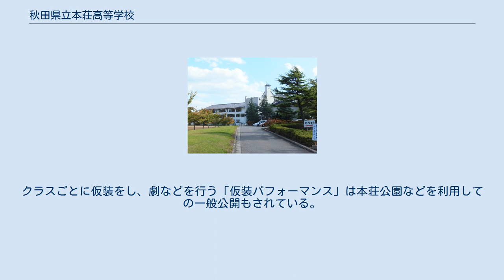秋田県立本荘高等学校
秋田県立本荘高等学校（あきたけんりつほんじょうこうとうがっこう）は、秋田県由利本荘市に所在する県立高等学校。
本高（ほんこう）の通称で呼ばれている。
 秋田県内で4番目に設立された旧制本荘中学校を前身とする公立高等学校。
進学重視型単位制および三学期制を採用している。
 「右文尚武」（文武両道と同じ意味）が校是で、部活動ではインターハイ常連の端艇部をはじめ、硬式野球部・柔道部・弓道部などで全国大会に出場経験がある。
応援の際には男子生徒が肩を組んでから、上半身を前後に反らせるのが特徴的である。
 現在の校舎は三代目で、屋根は瓦である。
 校舎までには500メートルほどの急な坂があり、多くの運動部が走り込みを行う。
また、この坂は道に沿って桜が植樹されていることから「桜坂」と呼ばれている。
 制服は、男子は創立以来の黒の学生服。
女子は冬服は濃紺のブレザー、夏服はセーラー服にブルーチェックのスカートとなっている。
 4月に行われる運動会では、3年生の男子が文系と理系に分かれて「棒倒し」を行うのが伝統である。
6月に行われる文化祭は校訓である「玲瓏同気」にちなんで「玲瓏祭」と呼ばれている。
クラスごとに仮装をし、劇などを行う「仮装パフォーマンス」は本荘公園などを利用しての一般公開もされている。